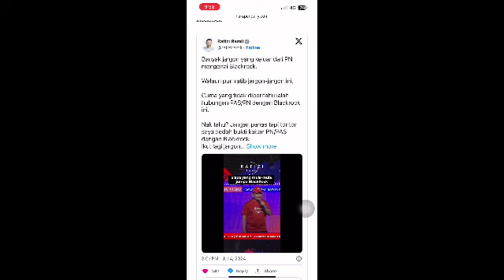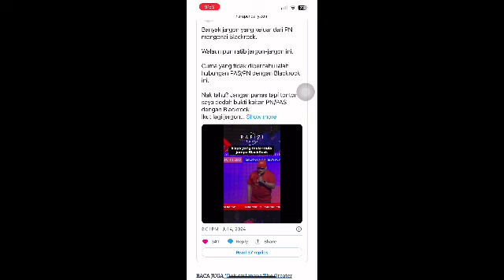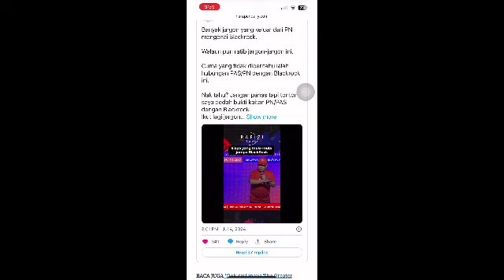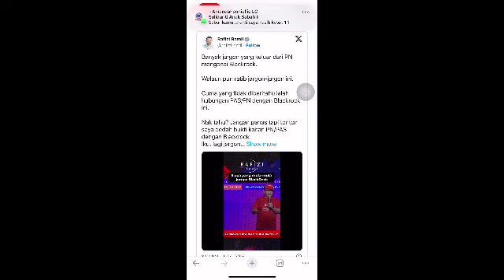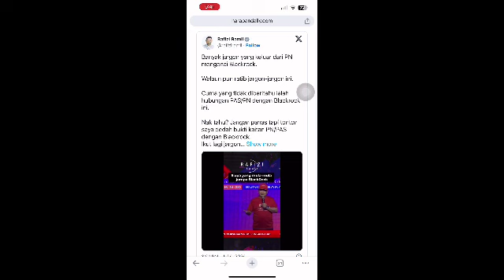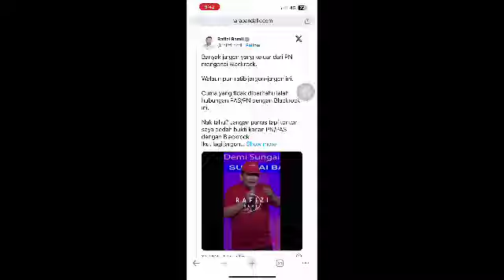RAFIZI DITANGKAP!?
KASIHAN SUNGGUH